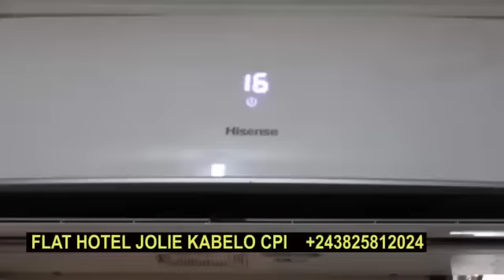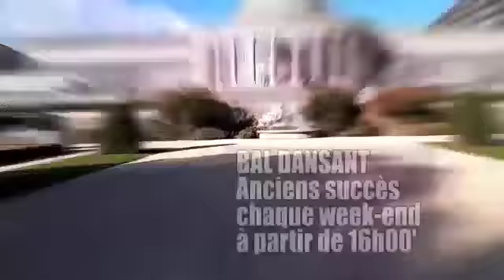EPESI MAWA : JUPSON ALELI NA KOMBO YA FALLY : PONA NINI ATIKI NGAI NA PASI NGAI LIPASA NAYE !